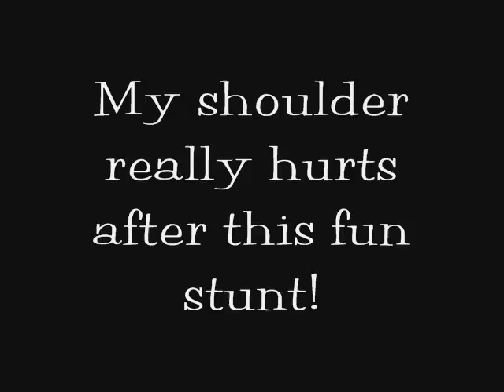Bowling or Flying....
This is flying as much as a 270# rock can fly!